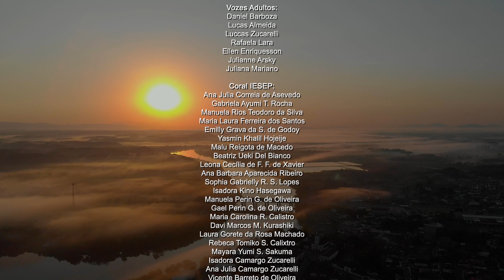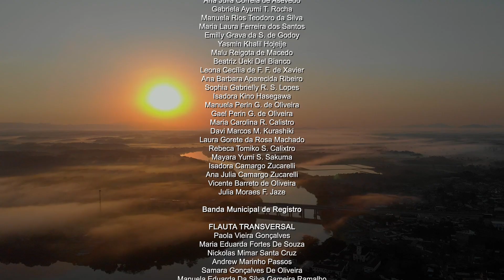HINO DE REGISTRO - SP - VERSÃO INSTRUMENTAL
O projeto "Hino da Cidade" é uma iniciativa do Instituto Villa e da ISET Music, realizada em parceria com a Coop Filmes e Registro City, com o apoio da Lei Paulo Gustavo, promovido pelo município de Registro-SP.
Esta nova versão do Hino de Registro homenageia a compositora Wilma Lúcia Bertelli, uma professora e educadora que é símbolo da cidade e responsável por criar este marco da identidade cultural de Registro. A produção contou com a participação especial da Banda Municipal de Registro e do Coral de Alunos do Colégio IESEP, sendo gravada nos estúdios da ISET Music, com mixagem e masterização realizadas por Caio Mesquita, músico e jurado do SBT.
Este trabalho é uma celebração ao legado cultural de Registro, combinando tradição e modernidade em uma versão emocionante do hino que representa o orgulho da comunidade.

Composição: Wilma Lúcia Bertelli
Arranjo Instrumental: Nelson Osório de Lima
Gravados no Estúdio Iset Music